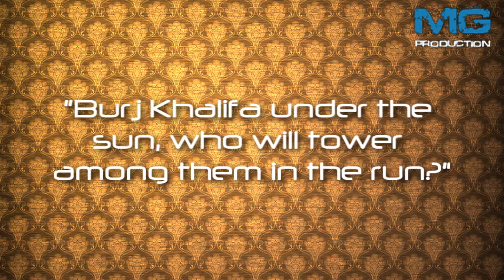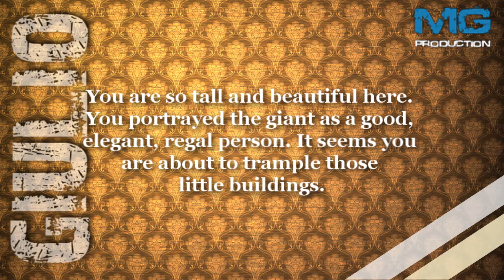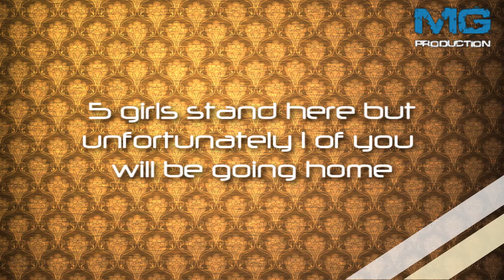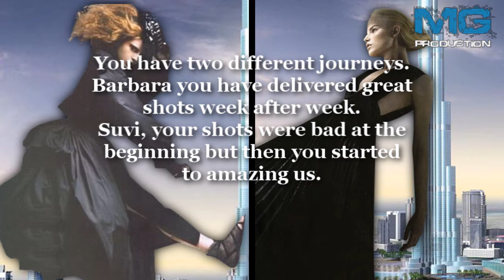Meex&Giulio's Next Top Model 4 - Episode 7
Episode 7: Giants

5 girls remain, who will be eliminated tonight?

Still in the running:
♦ JonSenzaH - Caris Eves (AusNTM4)
♦ OoSleePLesSsoO - Nicole Fox (c13)
♦ cr0ations - Suvi Koponen (FNTM)
♦ ToriAndyErica - Michela Maggioni (INTM2)
♦ AntmRayna88 - Barbara Meier (GNTM2)

Eliminated:
7th. Psyduck1981 - Tiziana Piergianni (INTM)
7th. dodolgarpet - Patricia Van Der Vliet (HNTM4)
8th. ModelFierce - Jade Cole (c6)
9th. ccass1502 - Lisa Jackson (c9)
10th. TwinStarss - Adele Thiel (AusNTM5)
11th. ronnsarte - Maíra Vieira (BrNTM2)
12th. pokemodel - Sinead Brady (CNTM2)

Songs:
Sun in my pocket - Locnville
Fight for this love - Cheryl Cole
Airplanes - BoB ft. Hayley Williams